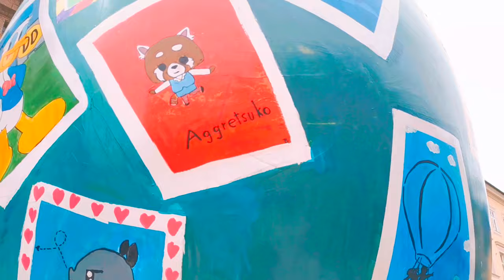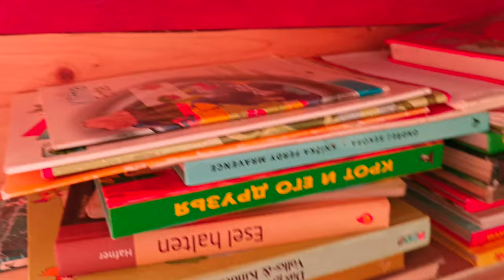Пасхальные истории из Тироля/ Easter stories from Tirol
Моя идея сделать "коротельное видео о пасхальных традициях в Тироле" вылилась в смесь историй с очень кулинарным шоу, немного асмр, а ещё бонусную история о неожиданном знакомстве в конце :) В общем, всё как всегда ;)
My idea of making a short video about Easter traditions in Tirol has turned into a 35 min long travel & cooking show with a bonus story about an unexpected new acquaintance in the end. Nothing new, I suppose XD

Spargel mit Bozner Sauce (asparagus in Bozner sauce)/ Рецепт спаржи в бользановском соусе
В оригинале: 15 стеблей спаржи / 15 asparagus stalks, I took 6
сливочное масло, соль / butter, salt
2 стл белого вина или винного уксуса / 2 tbs white whine or white wine vinegar

Для соуса/for the sauce: 2 яйца/2 eggs, 1-2 чл горчицы/1-2 ts mustard, 150 мл масла (оливковое/рапсовое/подсолнечное, я смешала авокадо с оливковым)/150 ml oil (I mixed olive with avocado, but use your favorite), 2 стл горячего бульона или просто кипятка/2 tbs hot stock or hot water, 1 стл зелёного лука/ 1 tbs chives, 2 стл белого винного уксуса/2 tbs white wine vinegar, свежемолотый перец и соль/ freshly ground salt&pepper